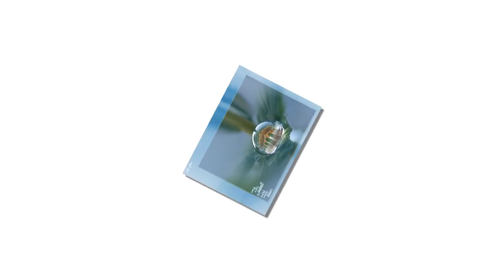Éfşar Müézzinzadé, Su cami görendé üréklér olur qan